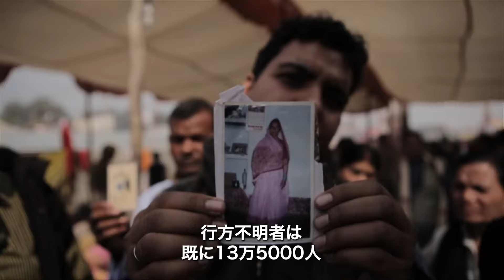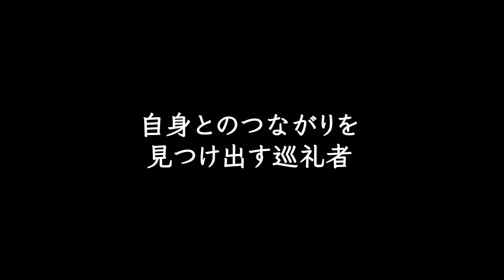アジアンドキュメンタリーズ配信「信仰のつながり」予告編【日本初公開】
アジアンドキュメンタリーズ配信
「信仰のつながり」【日本初公開】

2022年12月配信スタート作品　ラインナップ

12月のテーマ「響きあう」

音楽と心の調和が生み出す力
★特集「ハーモニーを奏でて 」

●「ミャオ族の聖歌隊」【日本初公開】
2021年製作／作品時間98分
監督：ドンナン･チェン

●「音楽は“罪”じゃない 街角の音楽学校」【日本初公開】
2015年製作／作品時間70分
監督：マフィーン・ジア

●「GOSPEL」【日本初配信】
2014年製作／作品時間56分
監督：松永大司

●「アングリーバードとバナナ合唱団」‹劇場公開中›
2016年製作／作品時間87分
監督：ジー・ヘウォン

●「ヒート・シンガーズ　労働組合合唱隊」
2019年製作／作品時間63分
監督：ナディア・パルファン

神様の傍で支えあい生かしあう
★特集「インドらしい生き方」

2013年製作／作品時間117分
監督：パン・ナリン

●「スダさん ラダさん」【日本初公開】
2019年製作／作品時間48分
監督：タヌジャ・チャンドラ

●「消えゆく芸人コロニー」【日本初公開】
2014年製作／作品時間83分
監督：アダム･ウェバー、ジミー･ゴールドブラム

●「バラナシ 死のホテル」
監督：ダン･ブラガ･ウルベスタッド

●「聖者たちの食卓」
2014年製作／作品時間65分
監督：バレリー・ベルトー　フィリップ・ウィチュス

アジアンドキュメンタリーズ